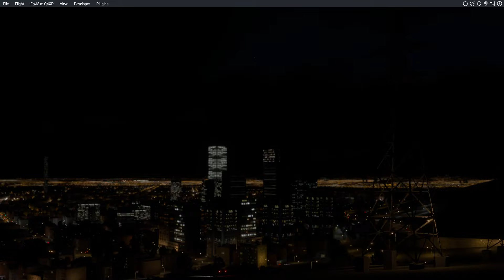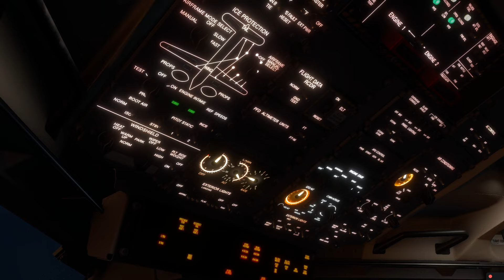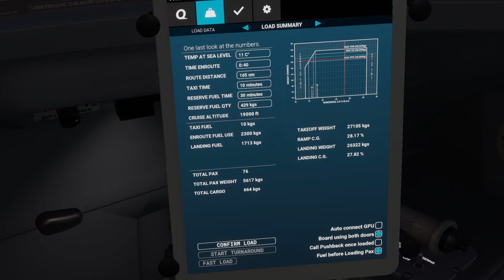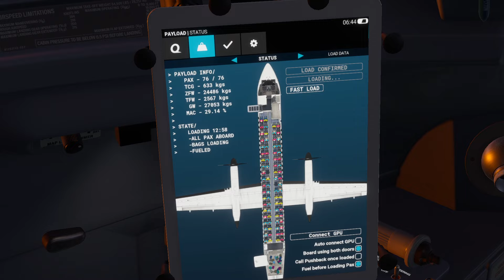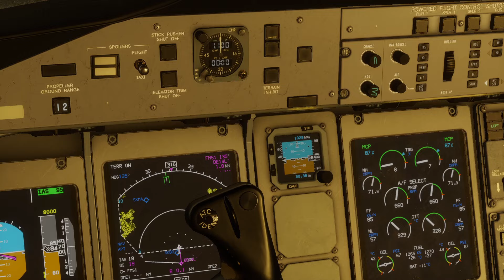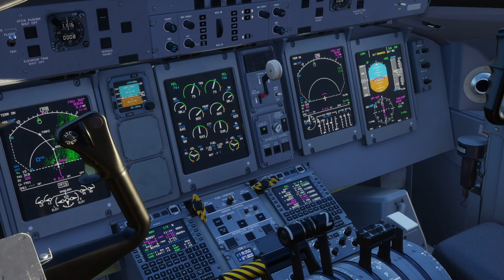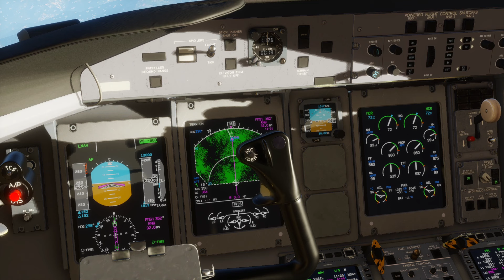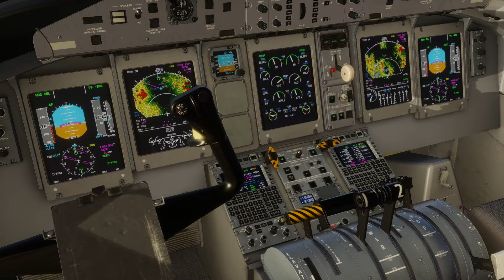X-PLANE 12 -8